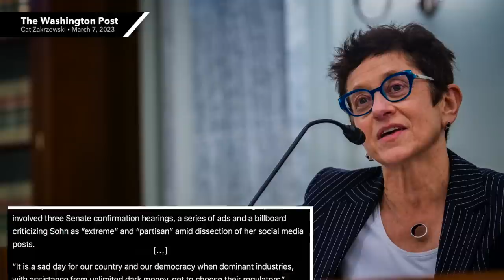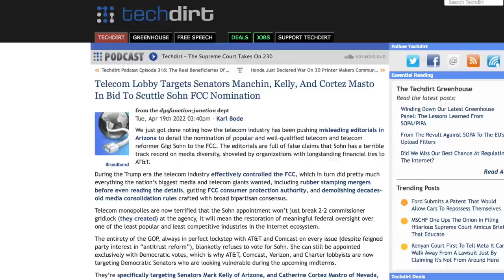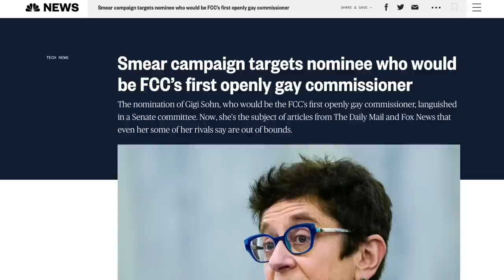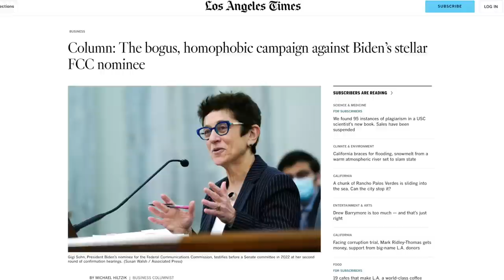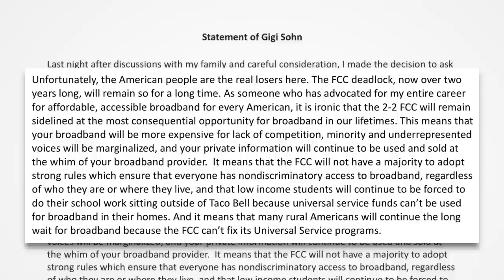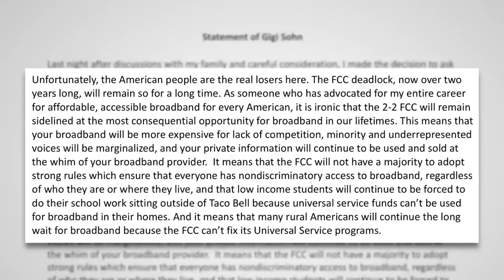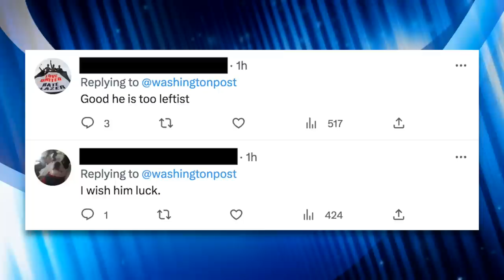BREAKING: Gigi Sohn Withdraws FCC Nomination After Joe Manchin Kills Her Confirmation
The Biden administration's FCC nominee, Gigi Sohn, has officially withdrawn her nomination following a brutal 16-month lobbying campaign against her. Soon made this decision after learning that Senator Joe Manchin—the target of hundreds of thousands of dollars of anti-sohn lobbying—announced he'd be voting against her.

Telecom Lobbyists Spend Big Money to Keep Gigi Sohn Off FCC

Chapters:
0:00 Gigi Sohn Withdraws FCC Nomination
1:26 Joe Manchin Votes Against Gigi Sohn
2:28 Lobbying
3:37 Smear Campaign
5:34 Sohn’s Letter to Biden
7:14 Conservatives Celebrate
8:50 Outro